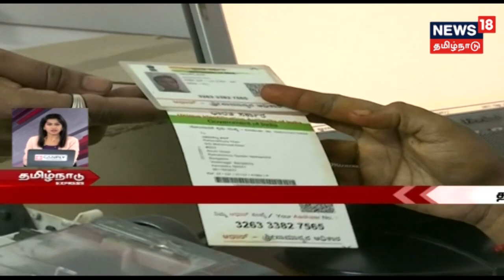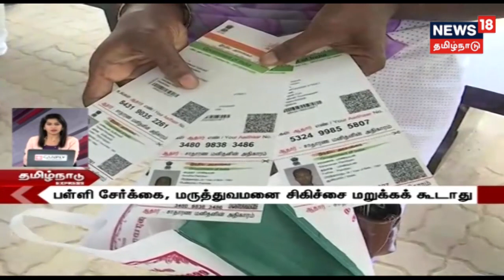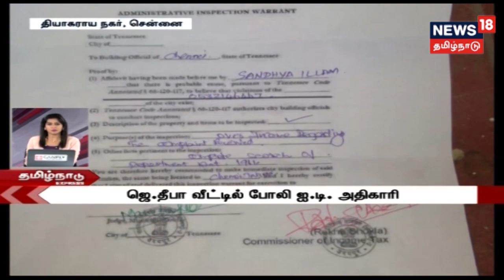லட்சக்கணக்கில் பணம் செலவழித்து படித்த இளைஞர்களை பக்கோடா விற்க சொல்வது கேவலம்-தமிழக காங்கிரஸ் தலைவர்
குரூப்-4 தேர்வு: ஒரு பணியிடத்திற்கு 220 பேர் போட்டி;  லட்சக்கணக்கில் பணம் செலவழித்து படித்த இளைஞர்களை பக்கோடா விற்க சொல்வது கேவலம்-தமிழக காங்கிரஸ் தலைவர்; மதுரை கோவிலின் ஆயிரங்கால் மண்டபம் கால வரையின்றி மூடல்,ஆகிய பல அண்மை செய்திகளுடன் நியூஸ்18 தமிழ்நாடு.